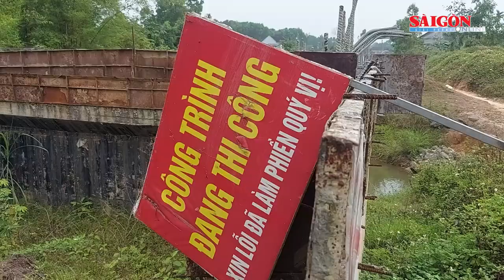Vướng đất của dân, dự án đường giao thông liên xã hàng chục tỷ đồng phải dang dở "nằm chờ"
Dự án đường giao thông liên xã Ngọc Sơn - Lưu Vĩnh Sơn (huyện Thạch Hà, tỉnh Hà Tĩnh) với vốn đầu tư hàng chục tỷ đồng. Mặc dù đã được thi công sắp hoàn thành, thế nhưng phải tạm dừng lại dang dở giữa chừng suốt hơn 1 năm nay do vướng vào phần diện tích đất vườn của người dân địa phương vẫn chưa được giải quyết.